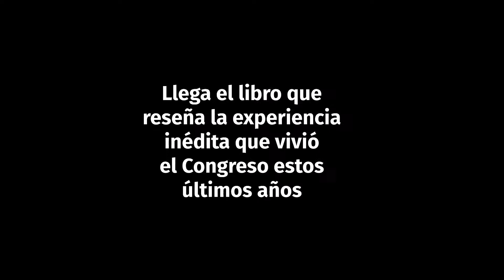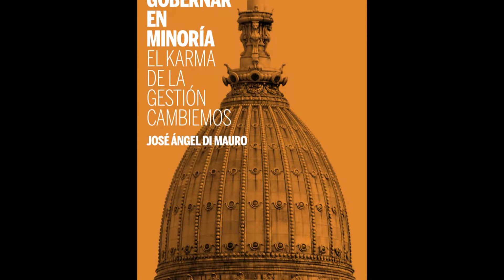Gobernar en Minoría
El libro que analiza la primera experiencia en el último siglo de un gobierno sin mayoría en ninguna de las dos cámaras.